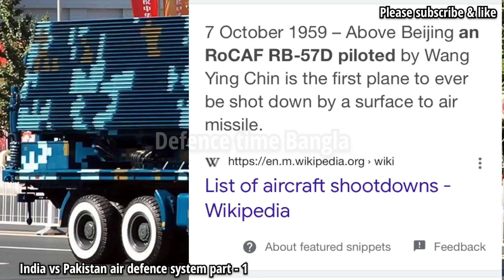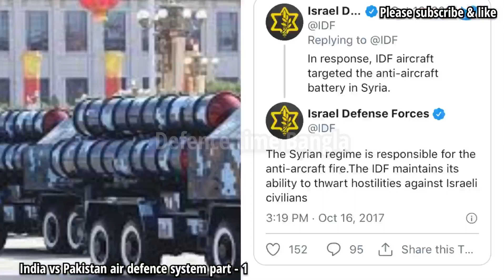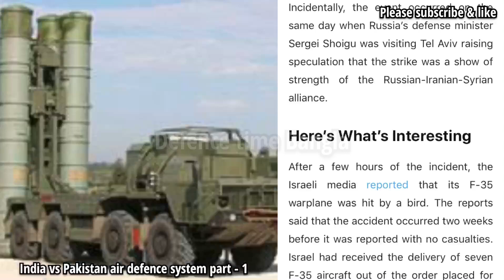Defence update : hq-9 বায়ু প্রতিরক্ষা ব্যবস্থা। ভারত কেন এই hq9 এর বেপারে চিন্তা করছে না ? Part - 1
pakistan hq 9 air defence system
chinese hq 9
hq 9 missile system
Hq 9
pakistan hq 9 air defence system new
pakistan air defence system

Lt gen retd ashraf saleem comments on pakistan air defence system

Patriot air defence system
patriot missile system
Patriot missile
Patriot missile battery

S-300 missile defense system

Aster 30 missile system
aster 30
aster 15 missile
Aster 30 samp/t

barak 8 missile defense system
barak 8 missile
barak 8 vs brahmos
Barak 8
Barak 8 missile india test

Bavar 373 vs patriot,
bavar 373,
iran
Bavar 373
Iran air defence system 2021
Bavar 373 test
Bavar 373 vs s400
Bavar 373 analysis
Bavar 373 syria
Bavar 373 vs s300
Bavar 373 vs f35

Hq-9
hq-9 price
hq-9 sam system
hq-9 missile defense system
hq-9 vs s-300
hq-9be missile
hq-9 vs s-400
hq-9b long-range surface-to-air missiles
hq-9b vs s400
hq-9 air defense system
hq-9 air defence
hq-9 air defence system pakistan
hq 9 algerie
hq 9 sector assam rifles
hq-9 surface to air missile system
freeflix hq 3.0 9 apk
ausairpower hq-9
hq-9 battery
hq 9 boom beach layout
hq 9 boom beach
hq 9 blades
hq 9 vs barak 8
level 9 hq boom beach
bb hq 9 base
hq-9 capabilities
hq 9 corps location
hq 9 china
hq 9 c
hq-9'6'' container
hq-9 unit cost
hq 9 missile cost
hq 9 inch diff conversion
hq 9 defence system
hq 9 div
hq 9 div/inf
hq 9 diff
mq 9 drone
hq 9 inch diff for sale
hq-9 engagement radar
hq-9 (fd-2000)
hq-9 spotted in pakistan
holden hq 9 inch diff
hq monaro 9 inch diff
hq 9
hq 9 layout
hq level 9 boom beach
emergency hq level 9
blade hq launch 9
atlas hq 8/9 locations
clash of clans hq 9 layout
hq-9 missile range
hq-9 military today
hq montana 9
missiles hq-9
hq 9 missile maroc
norelco hq 9
nigeria hq-9
norelco hq9 heads
nato hq 9/11
hq 9 pakistan
hq 9 p range
hq 9 philips
hq-9 vs patriot
hq 9 p pakistan
philips hq9 head
phq-9 questionnaire
hq-22 vs hq-9
hq-9 range
rudal hq 9
hq t9 9 rsc
phq 9 scoring
shaver hq9 heads
hq-9 specifications
hq-9 surface-to-air missiles
hq topaz 9
typs hq-9
hq ute 9 diff
hq rc univers 9 codes
armed hq-uh812k 9
hq-9 wiki
hq 9 missile price
hq 9 sam system
hq 9 sam